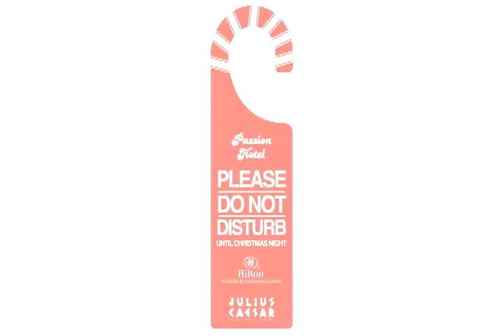Christmas Passion Part. 2